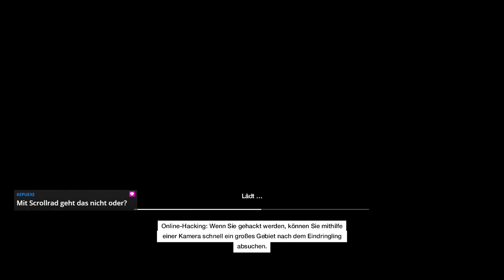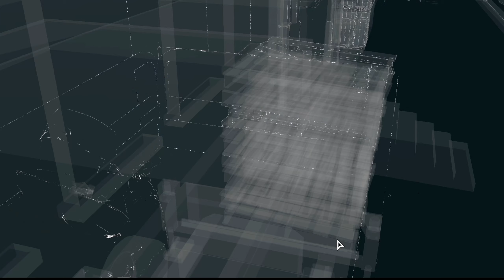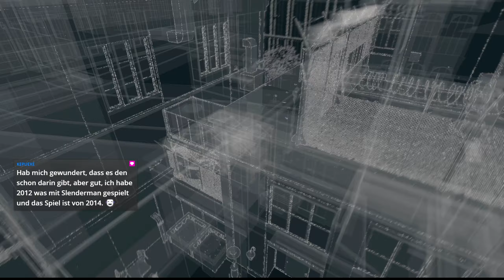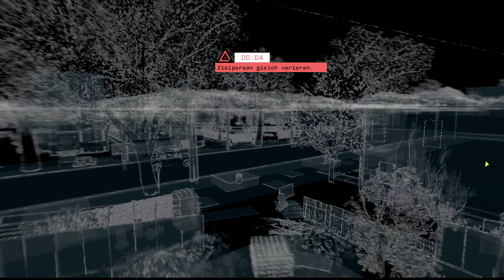09 - Peacemaker zockt live "WATCH_DOGS" [GER]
Livestream-Aufzeichnung zum Spiel "WATCH_DOGS" von 2014. Das Spiel wurde von Ubisoft Montreal entwickelt. Publisher: Ubisoft.

(Steam).

Spielhandlung von WATCH_DOGS:
In einem fiktiven Chicago der nahen Zukunft ist ein übergreifendes Computernetzwerk namens ctOS (central Operating System) in Betrieb. Der Spieler schlüpft in die Rolle des polizeilich gesuchten irisch-amerikanischen Hackers Aiden Pearce. Aiden und sein Partner Damien Brenks haben versucht die Bankkonten eines Hotels zu plündern. Während der Durchführung sind sie aufgeflogen, weil sich gleichzeitig noch eine dritte Person in das System des Hotels gehackt hat. Nach dem misslungenen Einbruch wird ein Anschlag auf Aiden verübt, bei dem seine Nichte zu Tode kommt.

Elf Monate später begibt sich Aiden auf einen Rachefeldzug und spürt Maurice, den Attentäter, schließlich in der Stadt auf. Nach einem ergebnislosen Verhör übergibt Aiden den Schuldigen an den Fixer Jordi Chin. Während Aiden weiterermittelt, wird er von Damien angerufen, zu dem er den Kontakt nach dem Vorfall im Hotel abgebrochen hatte. Damien möchte gemeinsam mit Aiden einen zweiten Hacker finden, der sie damals gestört hatte. Aiden weigert sich zunächst mit ihm zusammenzuarbeiten, muss jedoch einlenken, als Damien Nicole, Aidens Schwester, entführt.